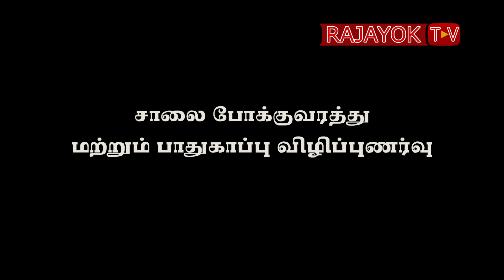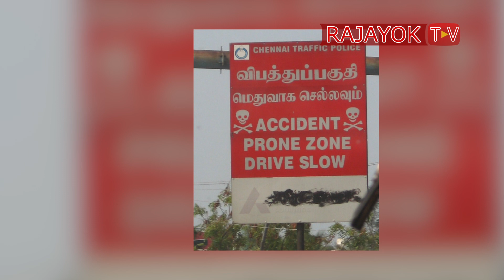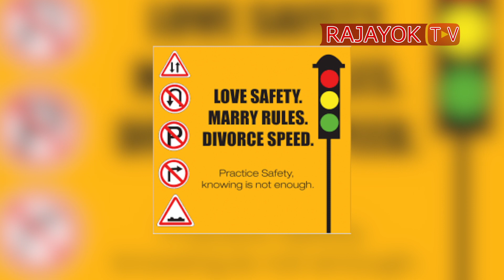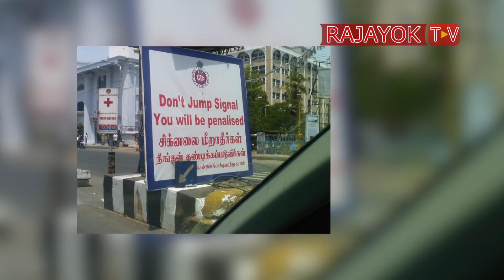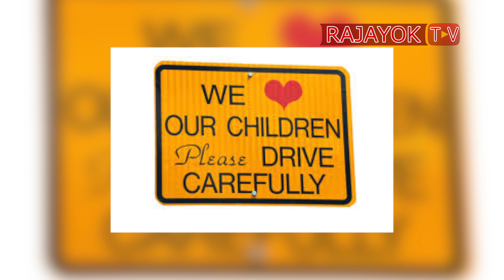சாலை போக்குவரத்து மற்றும் விழிப்புணர்வு பற்றிய குறும்படம்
Short Film about Road Safety and Awarness